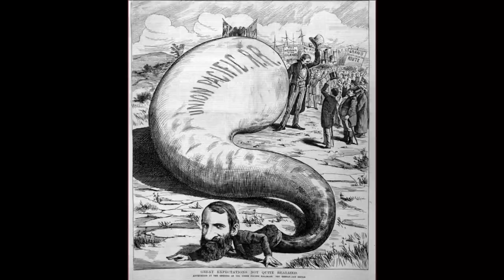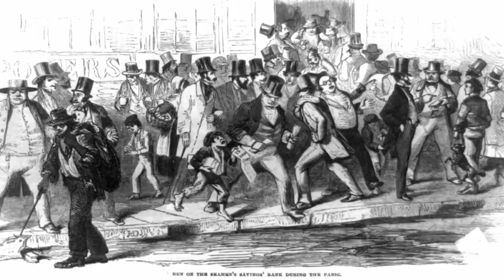Gilded Age Families | The Criminal Story of the Goulds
This guy puts the "Robber" in "Robber Baron!"